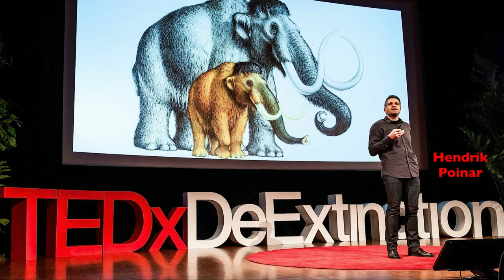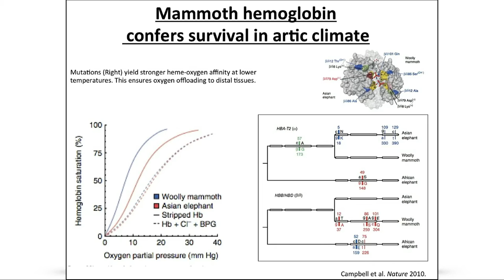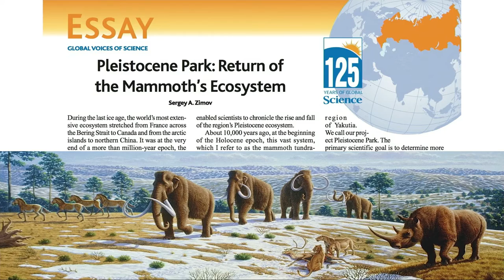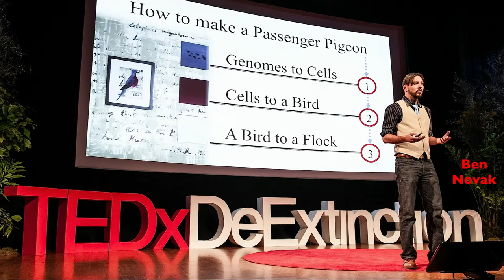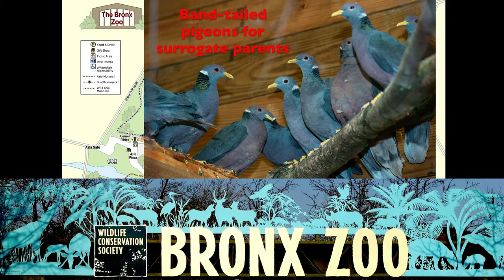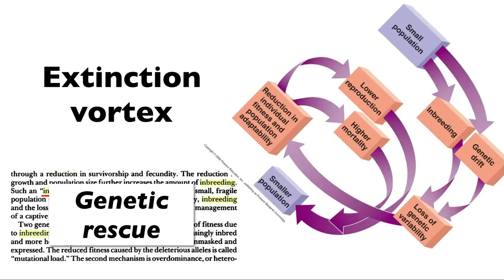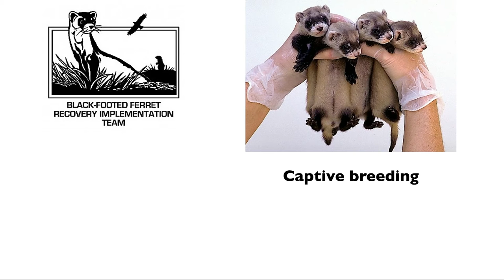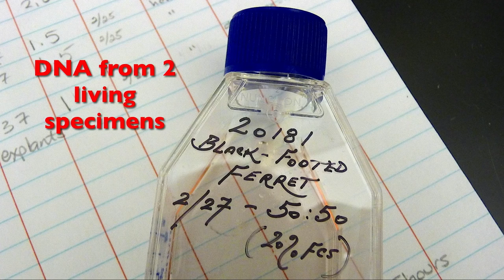Reversing animal extinction | Stewart Brand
What if we could reverse animal extinction rather than prevent it? In this fascinating talk, Stewart Brand discusses the genetic rescue of three different extinct animals, including mammoths and where scientists are within that process.
Enjoy this unedited talk by Stewart Brand.